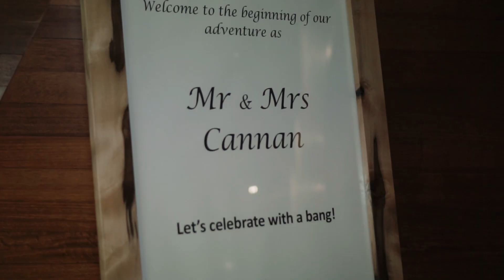Wedding Short Film | Rose & Tim